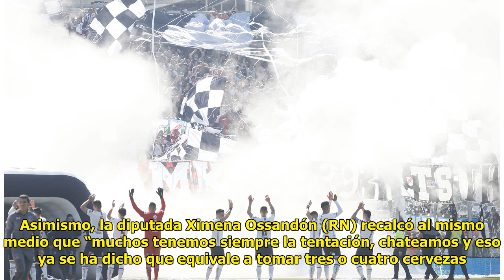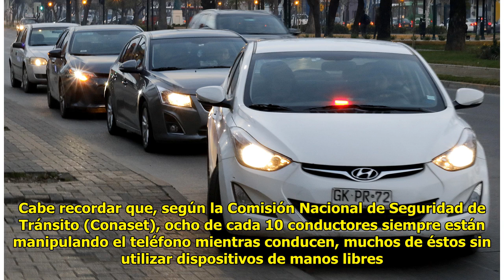Diputados proponen aumentar gravedad y multar con $143 mil a quienes conduzcan utilizando el celular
Cesar Guzman